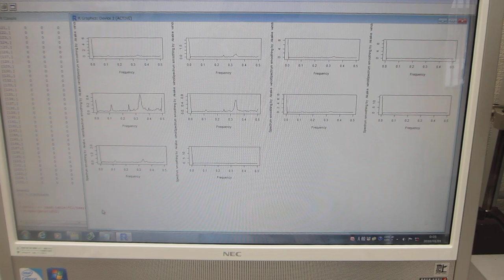超音波の音圧測定解析――超音波の最適化技術――（超音波システム研究所）